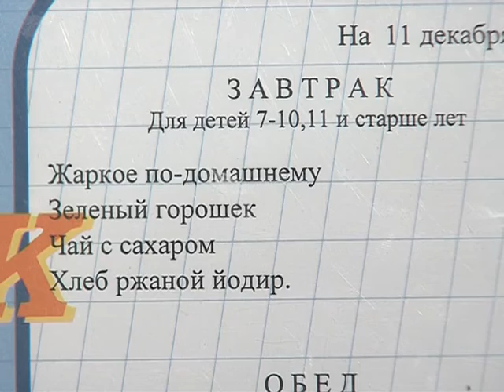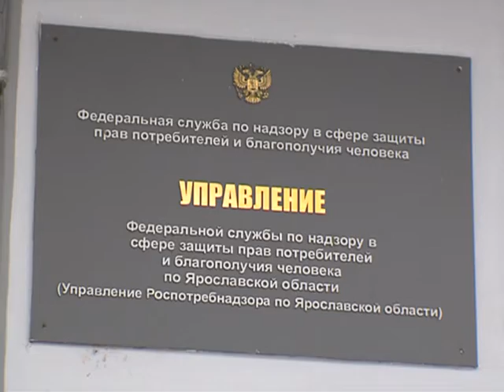В Ярославской области школьное питание под пристальным надзором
В свете последних событий, произошедших в школе №1 Ярославля пристальное внимание жителей города и области направлено сегодня не только на качество питания, но и на само меню для учеников.